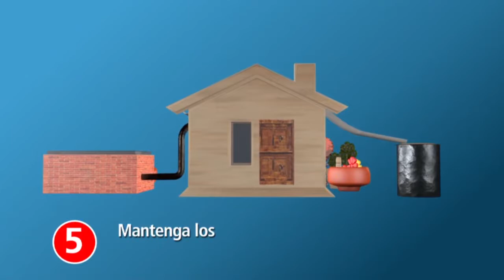¿Cómo prevenir el dengue!?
Recuerda prevenir dentro y fuera de tu hogar. así como las medidas que debes de tomar en cuenta que te mostraremos durante el video!!